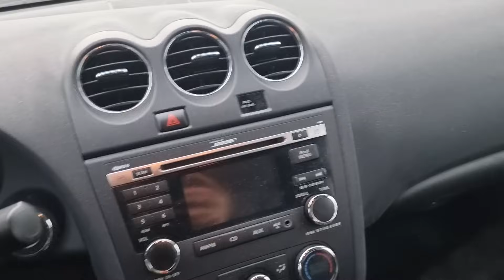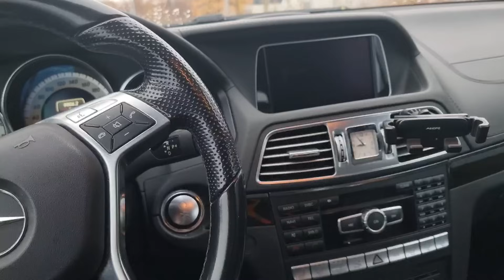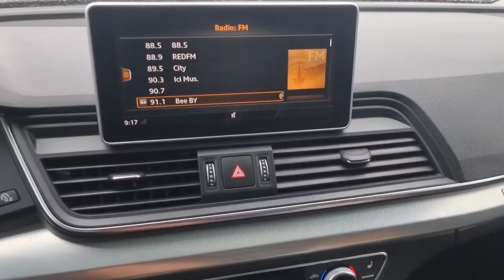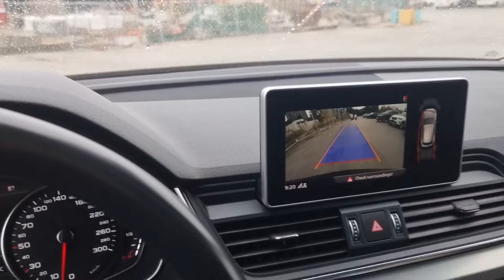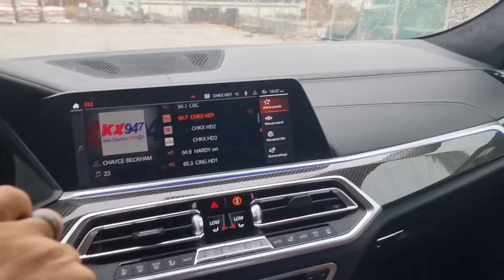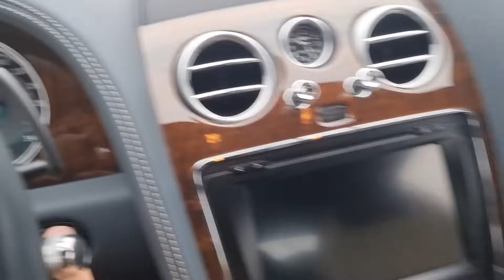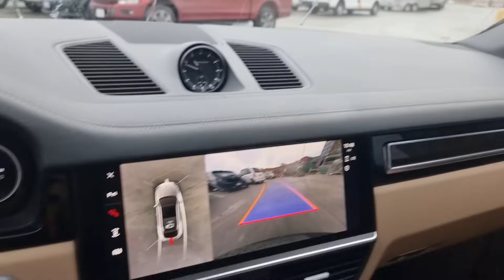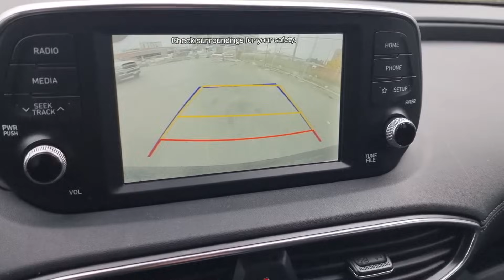Блогер БН в ДОЛЕ этой АФЁРЫ | Люксовые машины из Канады увозят в США. Почему?